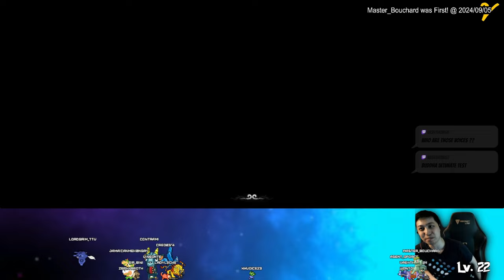Was Not Expecting This After the Erlang Boss Fight - Black Myth: Wukong